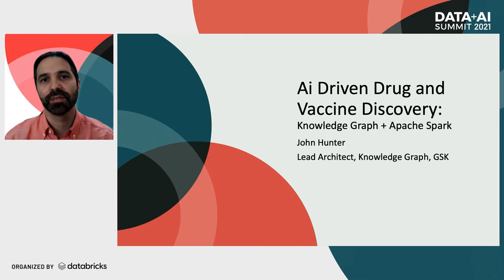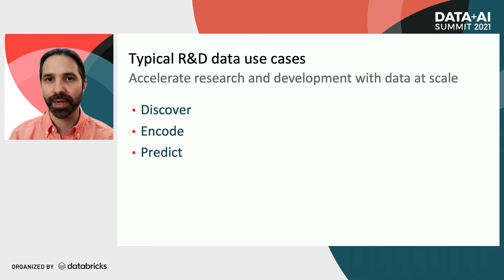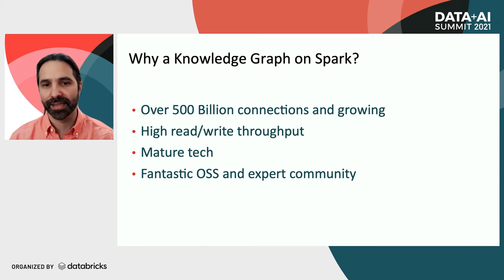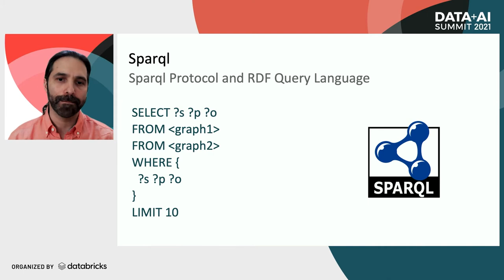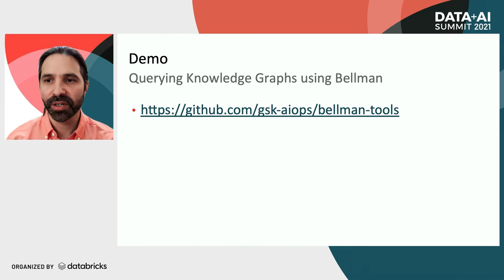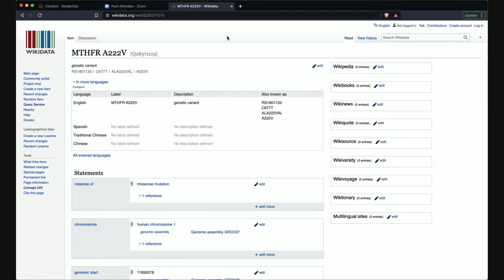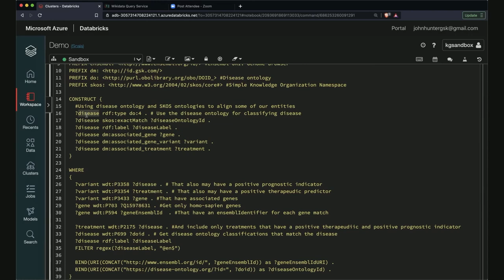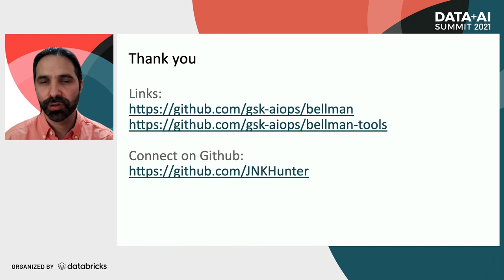Drug and Vaccine Discovery: Knowledge Graph + Apache Spark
RDF, Knowledge Graphs, and ontologies enable companies to produce and consume graph data that is interoperable, sharable, and self-describing. GSK has set out to build the world’s largest medical knowledge graph to provide our scientists access to the world’s medical knowledge, also enable machine learning to infer links between facts.

These inferred links are the heart of gene to disease mapping and is the future of discovering new treatments and vaccines. To power RDF sub-graphing, GSK has developed a set of open-source libraries codenamed “Project Bellman” that enable Sparql queries over partitioned RDF data in Apache Spark.

These tools provide the ability to scale up to Sparql querying over trillions of RDF triples, provide point-in-time queries, and provide incremental data updates to downstream consumer applications. These tools are used by both GSK’s Ai/ML team to discover gene to disease mappings, and GSK’s scientists to query over the world’s medical knowledge.